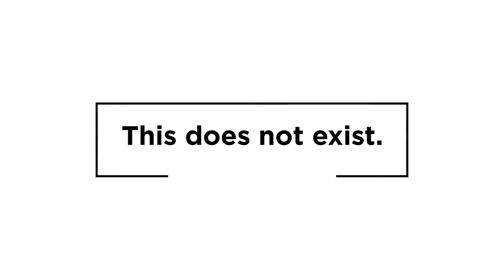leavv | Sleep By The Waves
Slow-step into leavv's gorgeous chill beat "sleep by the waves" and embrace the cold winter months.